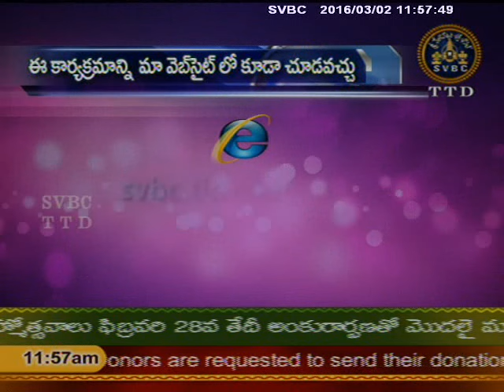SVBC TTD-Bhathi Geethalu Ep 04 02-03-16